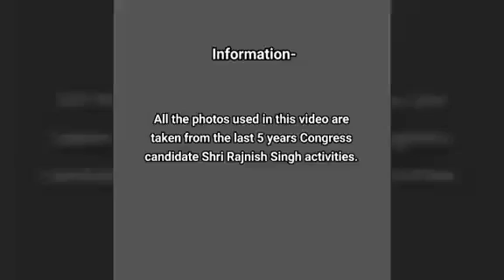कांग्रेस प्रत्याशी रजनीश सिंह जी